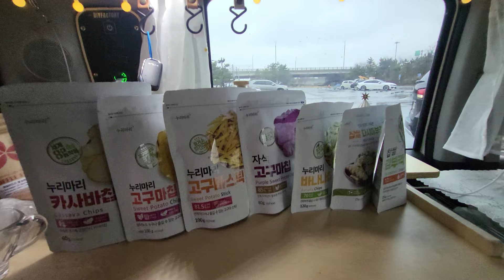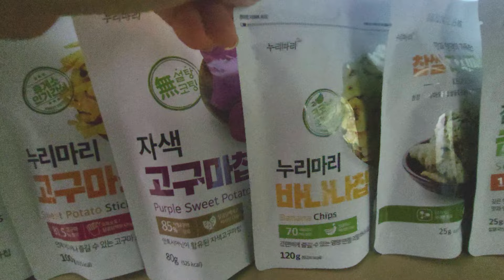차박에 미친 중년 아줌마의 겨울차박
차박을 하고 일어나니  이런 선물같은 아침도 맞이했어요

*모든 영상 촬영과 편집을 혼자 하는 1인 크리에이터 입니다.